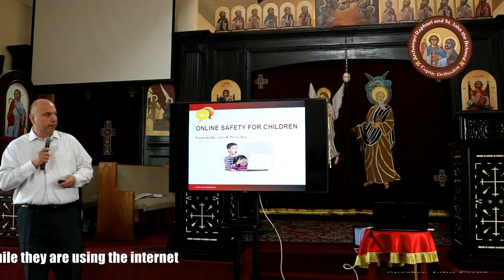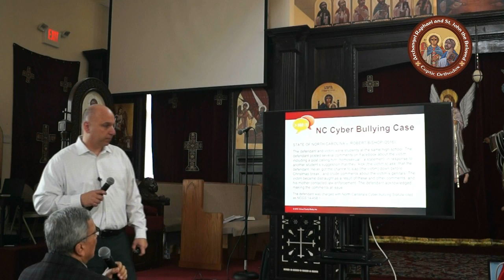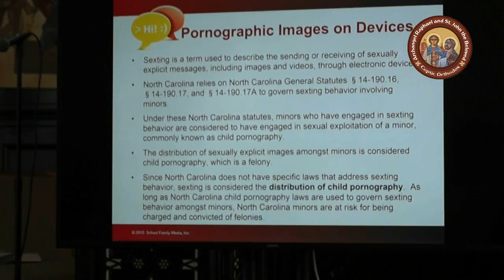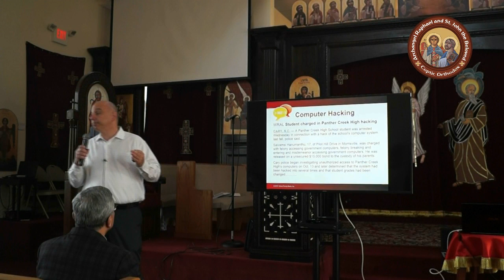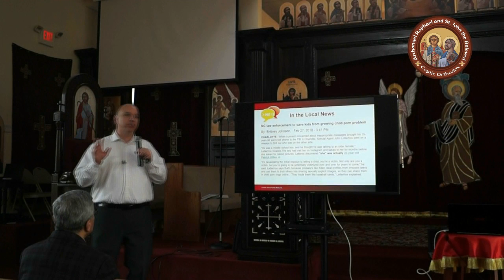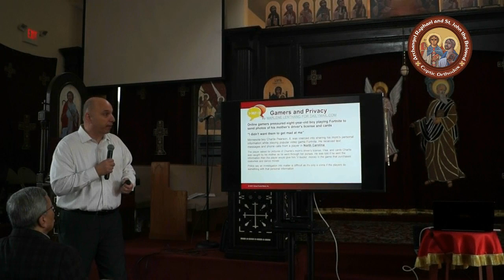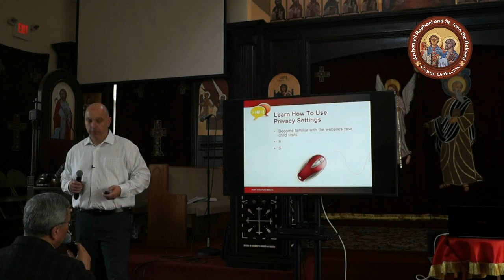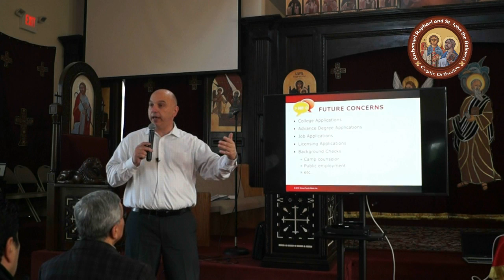How to protect your children while they are using the internet